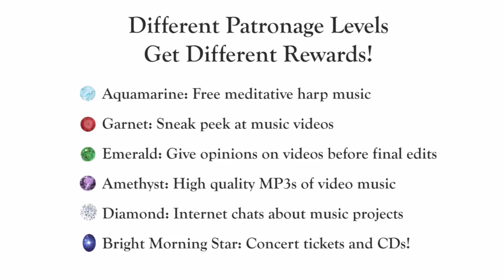Bright Morning Stars Arising (on Celtic Harp With Singing)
"Bright Morning Stars Arising"  Trad. American

Permission is given to show this video in worship services of religions based on love, including online services. Please include the above attribution.

"Bright Morning Stars Arising" Note:
This is a traditional spiritual that probably originated in the Appalachian mountains. There is some controversy over what the first line and title should be. But since it’s a traditional song and no one knows who wrote it, we’ll never know the exact real first line, but I like the version “Bright morning stars arising” because not only do we have our own personal star, the earth’s star, the sun that rises in the morning, but other stars are rising (you can’t see them, but they’re still there). Also, in the Bible and the literature, there are references to bright morning stars as angels, so that gives it another layer of meaning that is really nice for this beautiful old spiritual song.

I love how the the song starts by greeting the “Bright Morning Stars Arising” and declaring “Day is a-breakin’ in my soul.” It seems to express how the glorious view of the sunrise can make you feel that dawn is breaking in your own soul as well.